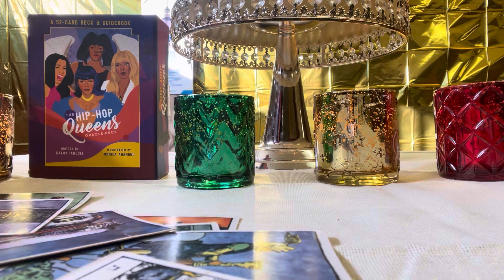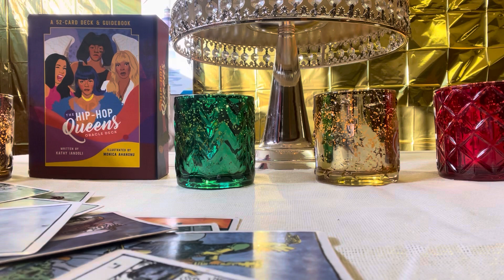⚜️👑TAURUS -VS-CAPRICORN👑⚜️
FemacyLightHouse